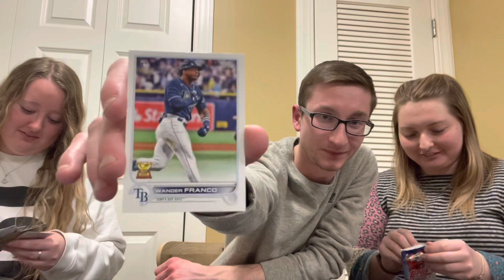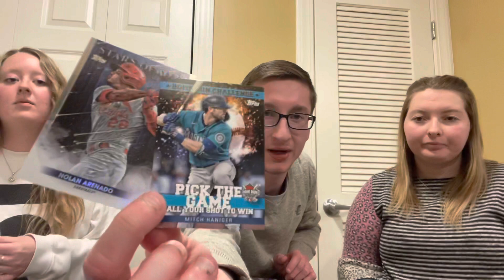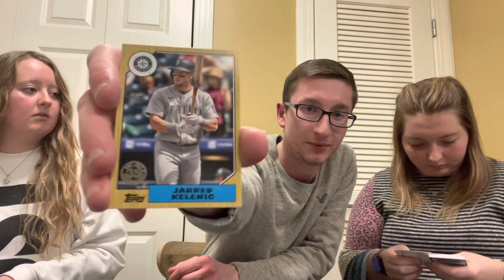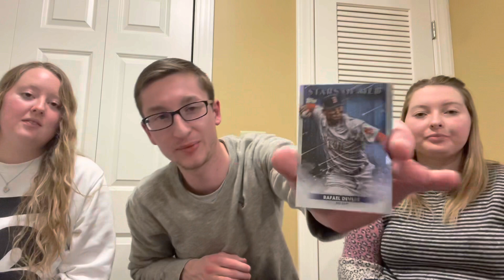OPENING SOME 2022 TOPPS SERIES 1 WITH FRIENDS! WOW!!